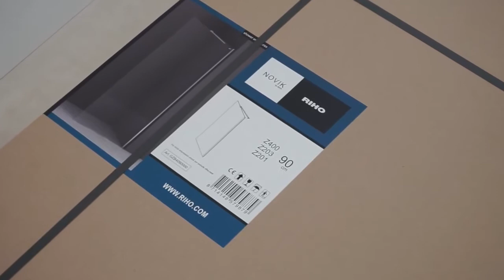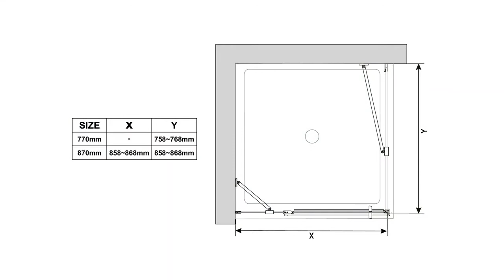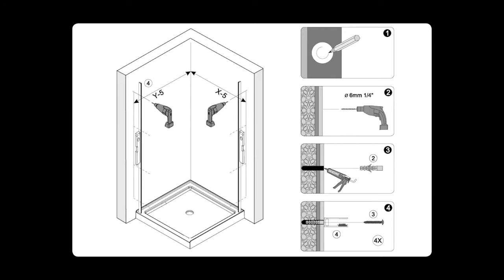Установка душевых ограждений RIHO NOVIK